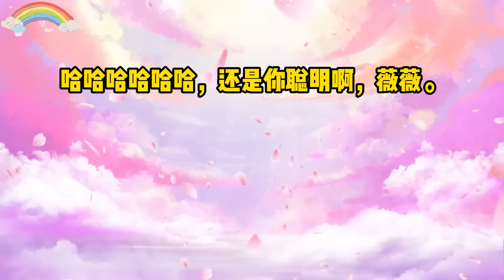《心机绿茶表妹》一口气看完#小说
第一次去男朋友家拜访，没想到他的表妹也去了
全程对我冷嘲热讽，还暗戳戳的表示我配不上男友……
“喂！你是谁啊？怎么挽着我表哥的手！”
一个穿着超短裙的年轻女孩站在不远处指着我大声喊道。
还没等我反应过来，她就冲过来一下挤开了我，挽住了男友李昂的胳膊。
我愣住了，眼前这是什么情况？